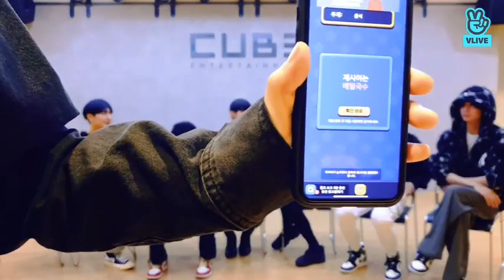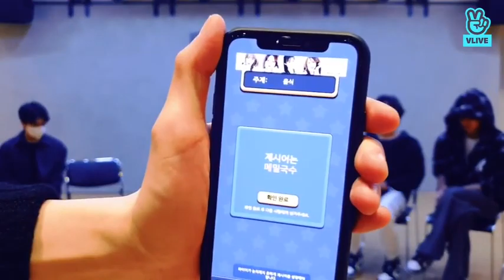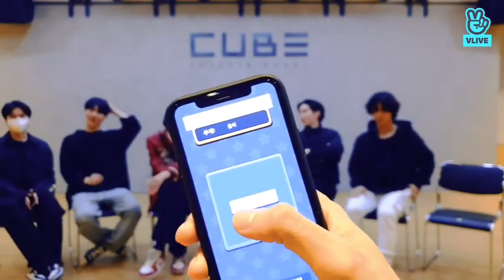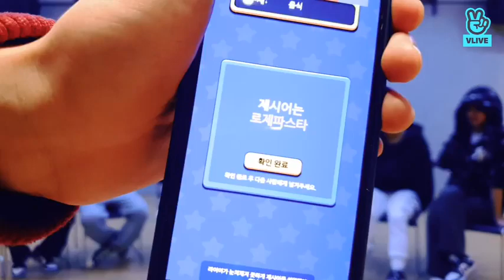(eng sub) PENTAGON VLIVE●03/20/22